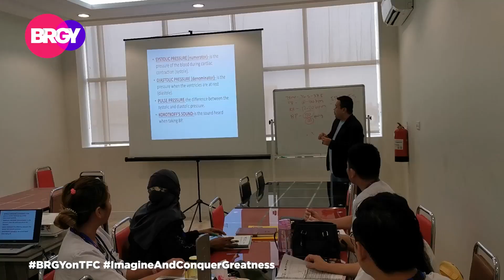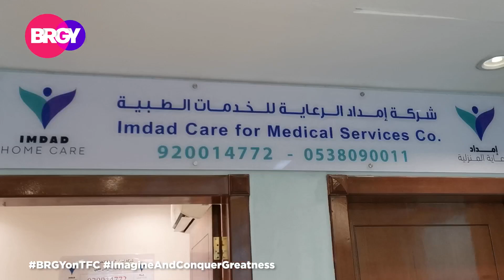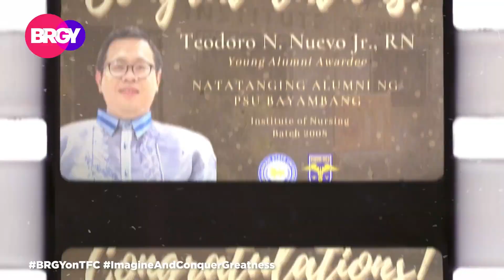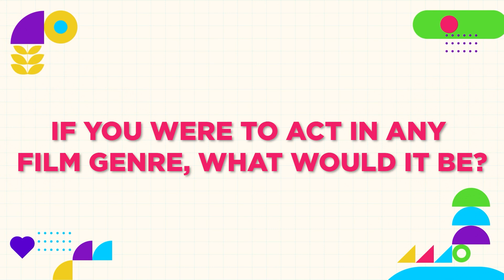TEODORO NUEVO JR. ON SUCCESS IN THE HEALTHCARE INDUSTRY| NOVEMBER 21, 2023 | BRGY (2/3)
After working abroad as a nurse, this G-Pinoy from Riyadh, Saudi Arabia now manages a school for caregiving. How did Teodoro Nuevo Jr. grew up with a passion for teaching and assisting others? Let's find out in today's IRL!